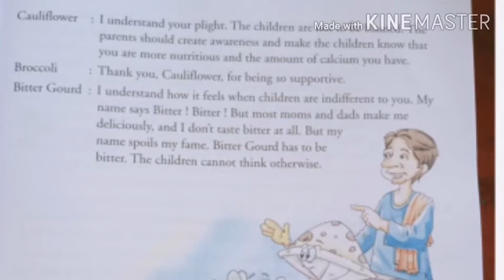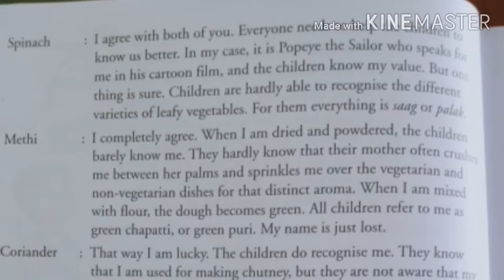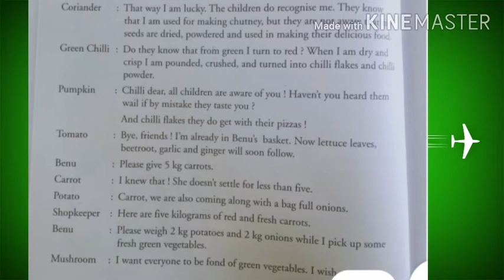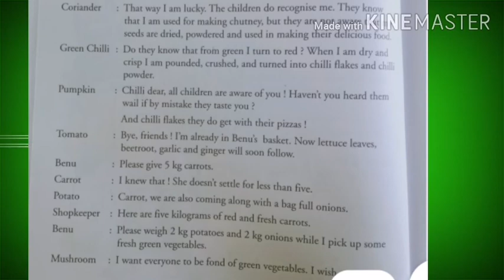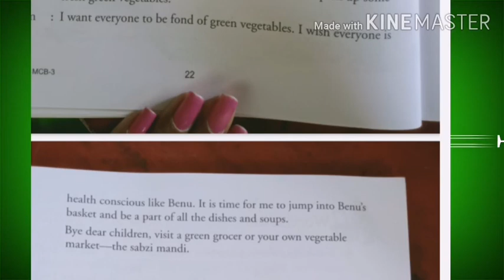English /std-3 /ch-2 /Green mart(part-2)